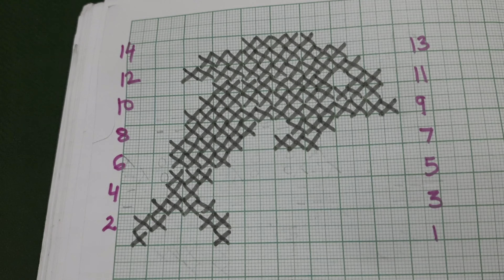Dolphin design for kids sweaters 🐬🐬🐬